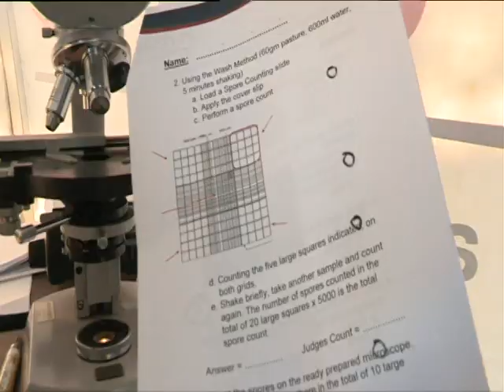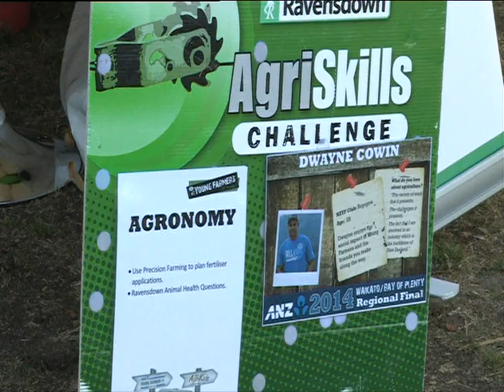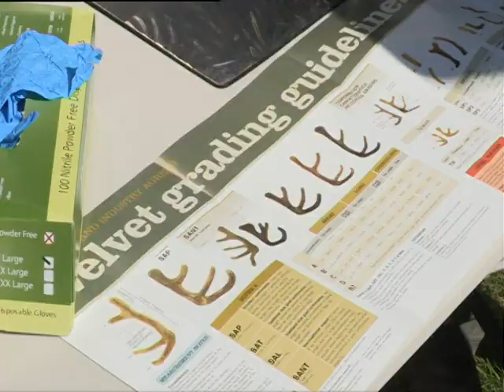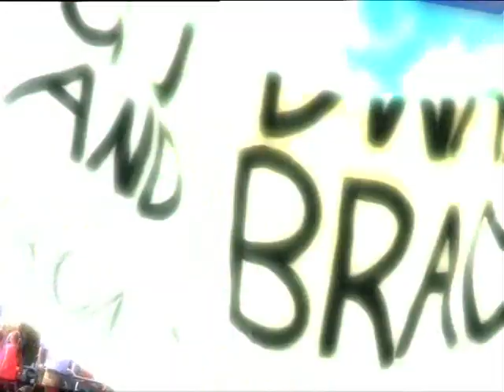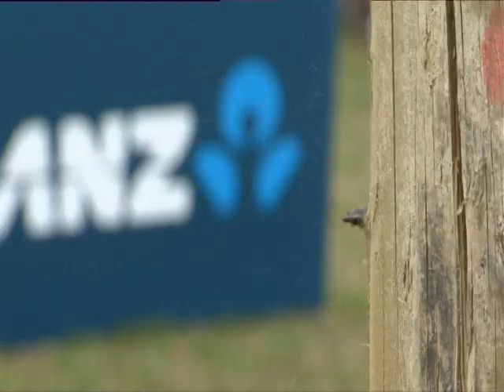Road to the Young Farmer Grand Final - Ep 5 - Waikato/BOP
Road to the New Zealand Young Farmers Grand Final bought to you by FMG